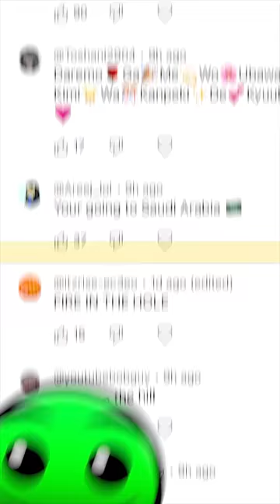Remixing my Comments 😂 WATER ON THE HILL 🤣